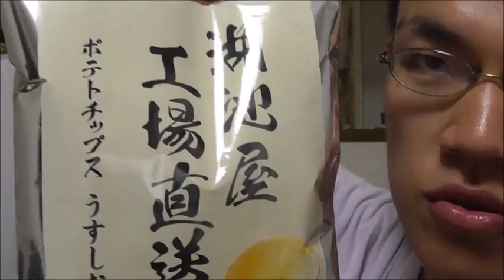湖池屋 工場直送ポテトチップスを食べてみた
湖池屋　工場直送ポテトチップスを食べてみました。
ポテチだけでなく意外な伏兵が・・・